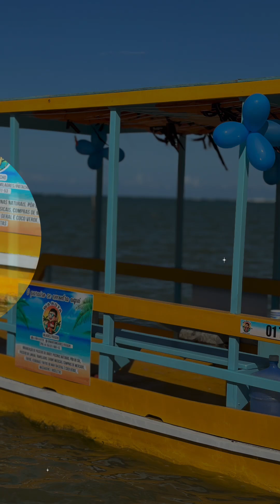Programa ‘Passeio com a WA Rotas